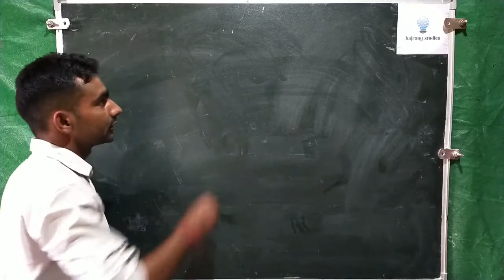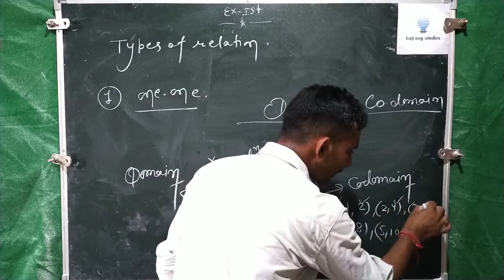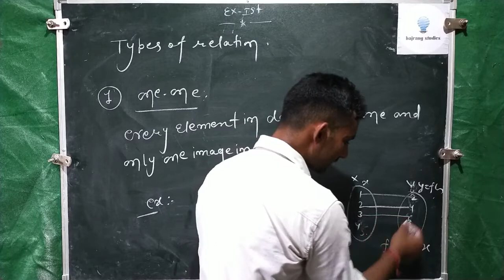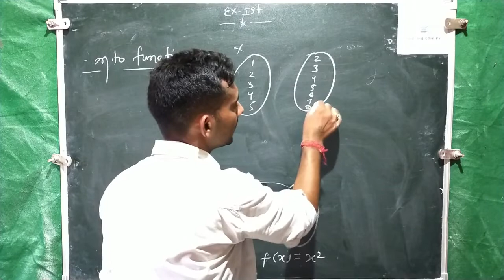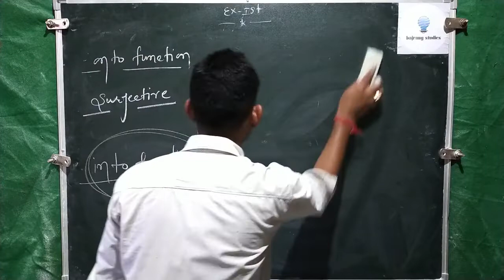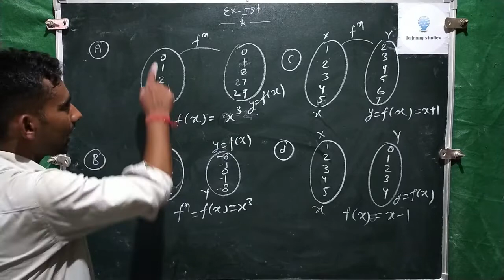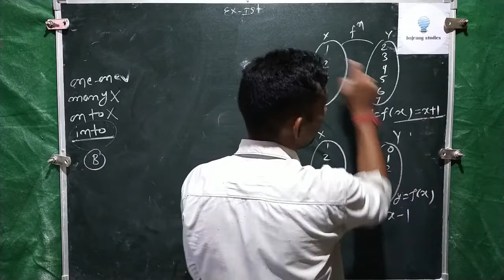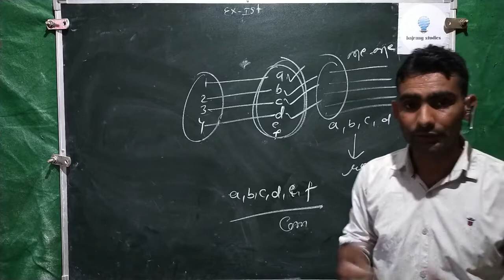Composite Function class 12th by brijesh chaudhary , bajrang studies